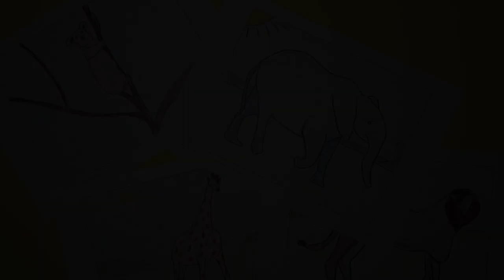How to draw wild animals step by step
Drawing is a skill that has to be learned and practiced – either through observation or with the step-by-step method. For kids that need an immediate self-confidence boost, guided drawing is one way to encourage them to draw. With our step-by-step drawing method they follow the examples and can see what they’re supposed to draw.

In this guide you learn how to draw a Giraffe, Lion, Rhino, Koala, Gazelle, Elephant, Zebra, Panda, Leopard, Tiger, Hippo, Llama, Camel, Orangutan, Gorilla and even a Buffalo.